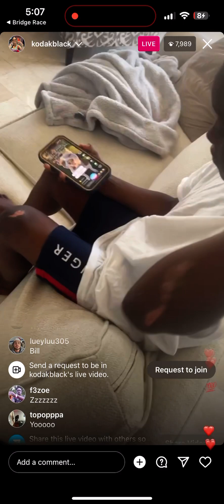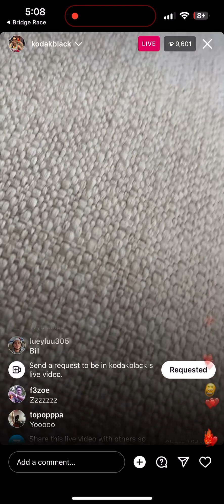Kodak Black Shows Sons play battle scars